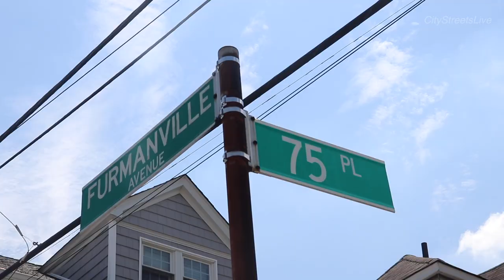NYPD Bomb Squad and ESU investigate GRENADE in Middle Village Queens.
~10-33 (Explosive Device or Threat)~
Date: 6/9/2021
Location: Middle Village, Queens.

Wednesday morning the 104 precinct received a call for a grenade found in the basement of a residence. Precinct cops responded and were met by a cleaning company that stated they found a grenade while cleaning out a house on 75th Place. The 104 Pct requested ESU and Bomb Squad to respond. The grenade was removed and it seems at this time that it was old and not capable of exploding.